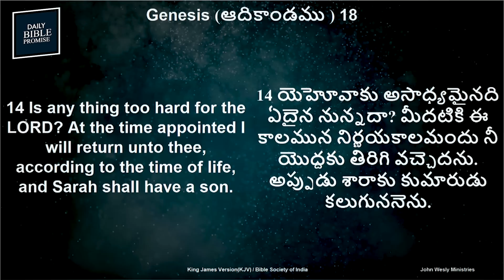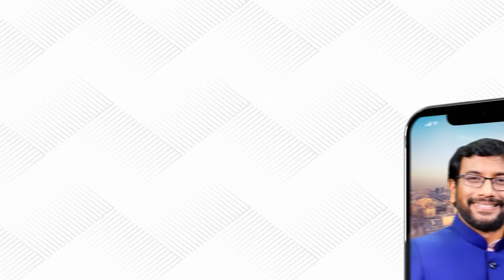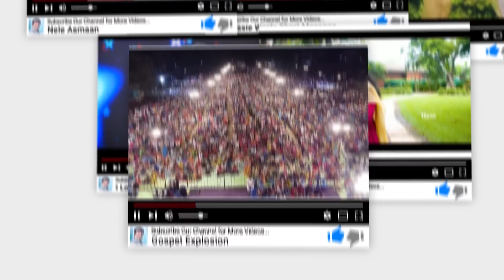Daily Bible Promise | ఈ రోజు దేవుని వాగ్దానం | 11 జూలై 2023 | Dr John Wesly